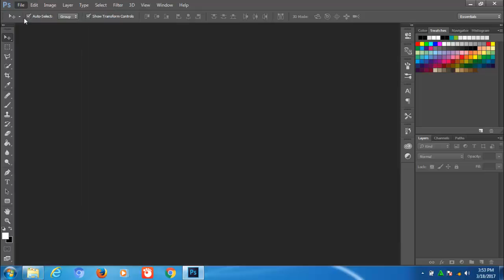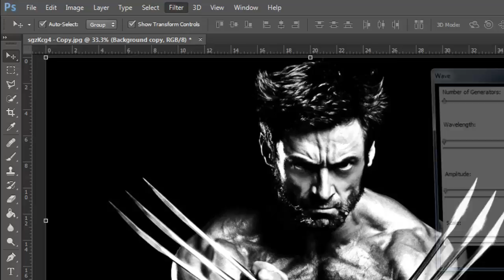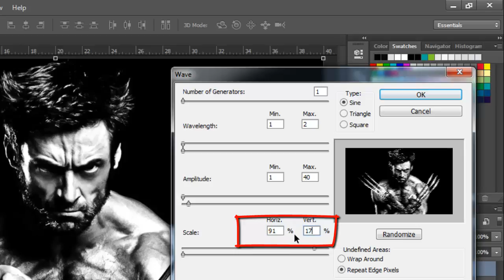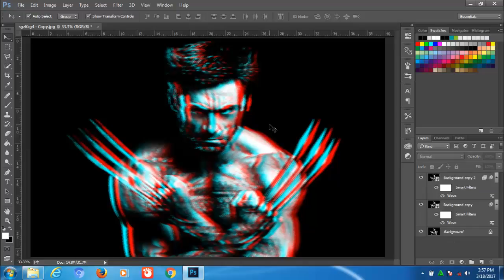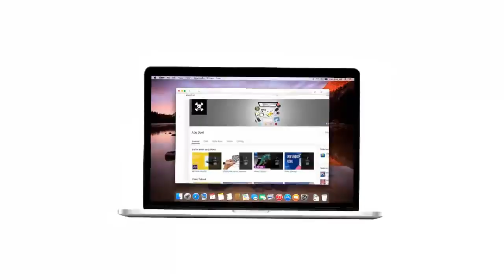CARA CEPAT DAN MUDAH MEMBUAT EFFECT GLITCH DI PHOTOSHOP CC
Salah satu efek fhoto atau video yang lagi ngetrend sekarang ini adalah efek glitch, bagi teman2 pemula yang tertarik membuat effect glitch pada
sebuah fhoto dapat mengitu petunjuk di video tutorial ini, tutorial ini sangat mudah dan simple bisa langsung di praktekkan teman2, selamat mencoba
semoga sukses!. Salam jomblo